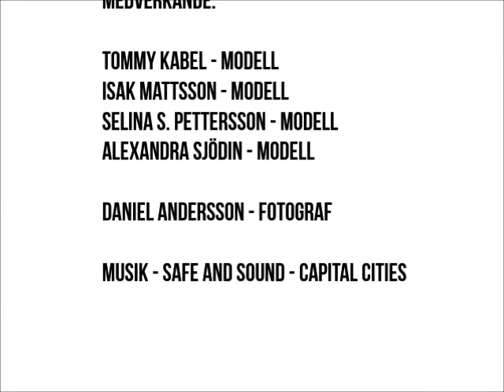Pineapple Wear UF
Reklamfilm för Pineapple Wear UF

Medverkande:

Tommy Kabel - Modell
Isak Mattsson - Modell
Selina Sipilä Pettersson - Modell
Alexandra Sjödin - Modell

Fotograf - Daniel Andersson

Musik - Safe and sound - Capital Cities